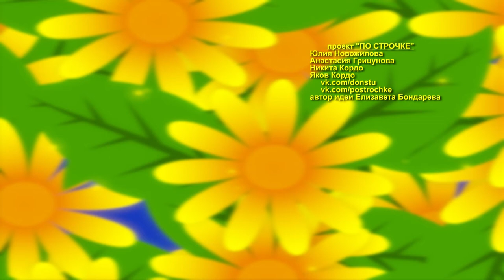По строчке ДГТУ_1 июня - Международный день защиты детей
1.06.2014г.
ДГТУ ТВ_По строчке ДГТУ_1 июня - Международный день защиты детей детей
ВЫБИРАЙТЕ КАЧЕСТВО 1080p HD!

1 июня - Международный день защиты детей.
Студенческий проект «По строчке ДГТУ».
Стихотворение Марины Цветаевой «Мирок».
Создатели: Юлия Новожилова, Анастасия Грицунова, Яков Кордо, Никита Кордо.
Автор идеи: Елизавета Бондарева, По строчке...

Благодарим за участие каждого, кто прочитал строки стихотворения!